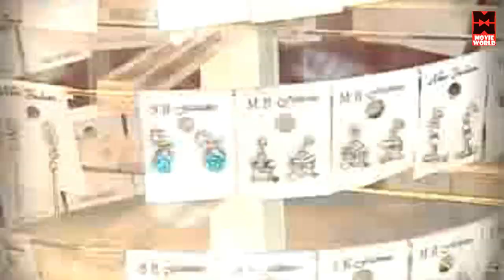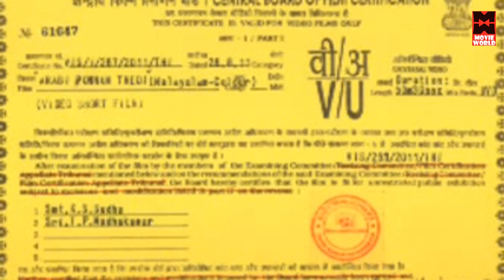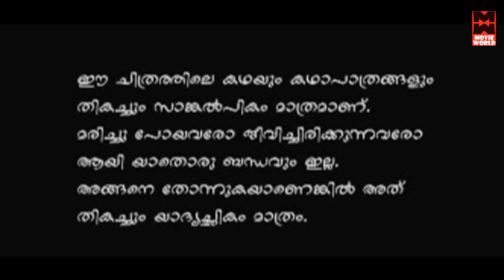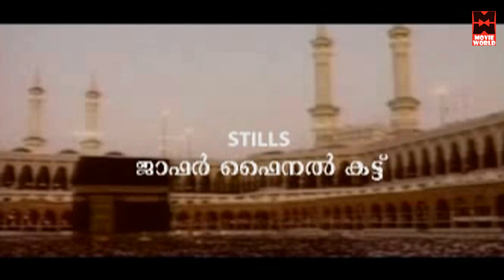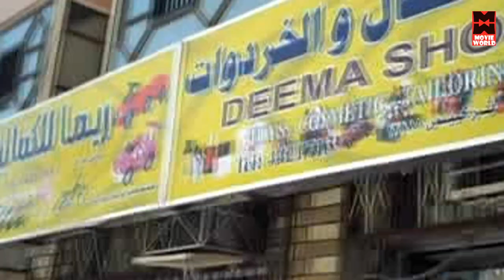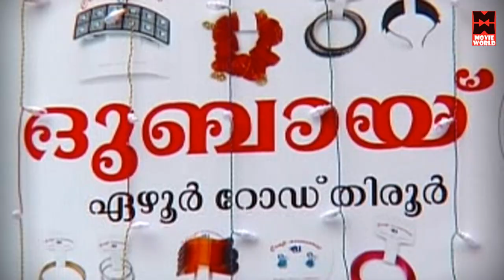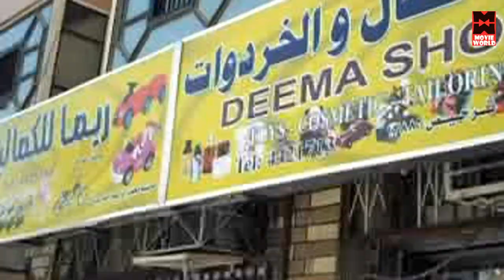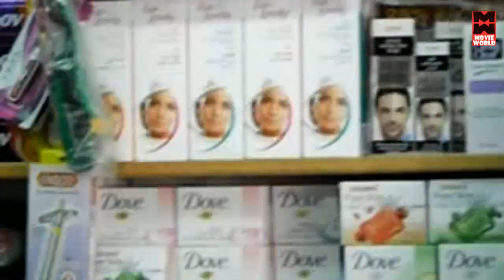അറബി പൊന്നും തേടി| Malayalam Short Film| Latest Hit Short FIlm| Best Malayalam Short Film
Arabi Ponnu Thedi Malayalam Short Film | Malayalam Hit Short Film